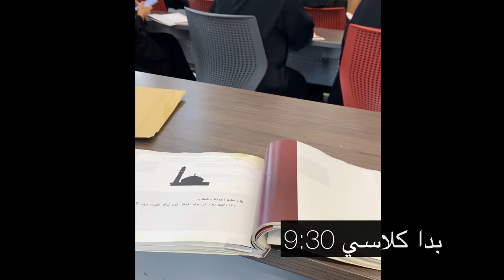Vlog 1/ day in Kuwait University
حساب انستا: abthal910